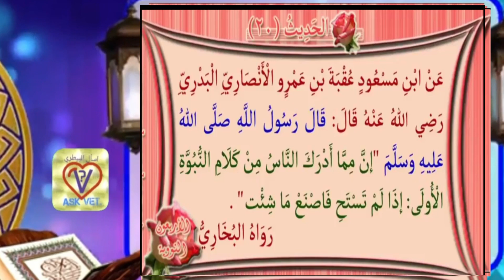الأربعون النووية الحديث العشرون : الحياء من الإيمان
قناة اسأل البيطري
الحديث العشرون
الحياء من الإيمان
عَنْ أَبيْ مَسْعُوْدٍ عُقبَة بنِ عَمْرٍو الأَنْصَارِيِّ البَدْرِيِّ رضي الله عنه قَالَ: قَالَ رَسُوْلُ اللهِ ﷺ (إِنَّ مِمَّا أَدرَكَ النَاسُ مِن كَلاَمِ النُّبُوَّةِ الأُولَى إِذا لَم تَستَحْيِ فاصْنَعْ مَا شِئتَ) رواه البخاري.
ثقافيه علميه ترفيهيه وخاصة كل ما يساهم في الإرتقاء بالطب البيطري وتعليم وتبسيط المعلومة البيطرية بالإضافة للثقافة بصفة عامة والترفيه الغير مخل و تختص القناة بموضوعات عن:

شرح للمصطلحات الأساسية المتكررة دائما في مجال الطب بصفة عامة والطب البيطري وسنه أولى بيطري خاصة مما يوفر الجهد والوقت في البحث في القواميس ويساعد على سرعة فهم المنهج البيطري بصفه سريعة
وإنضم لمدونتي بيطري بيطري vet. vet